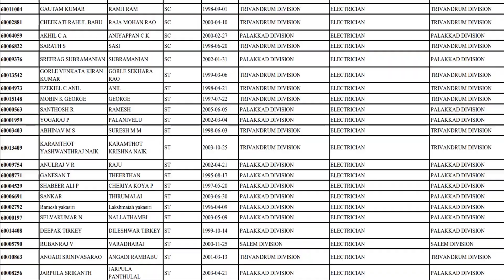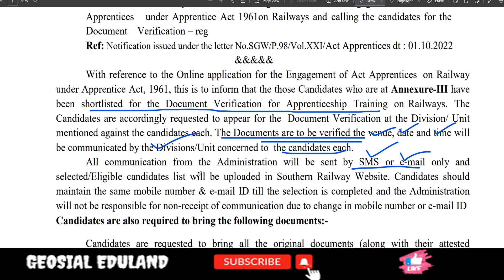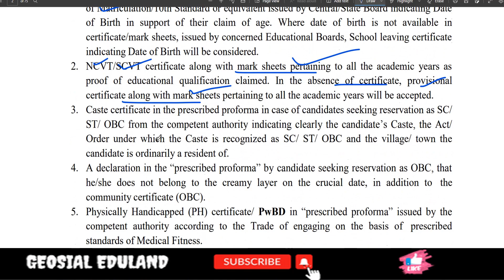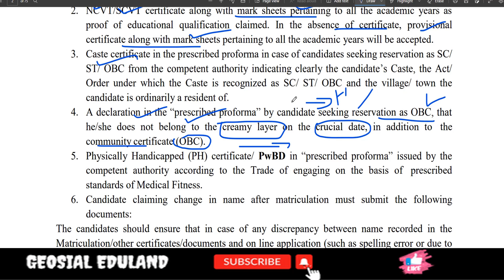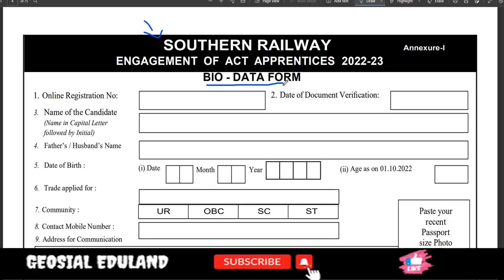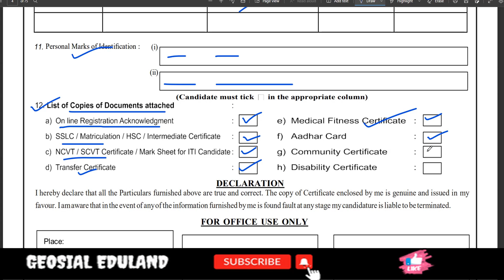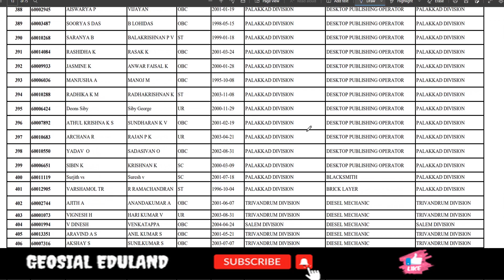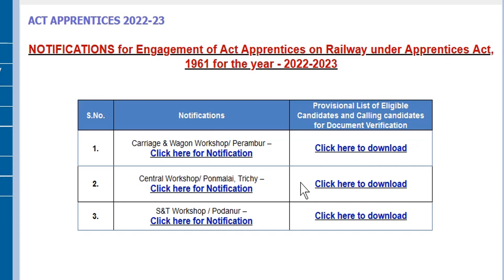SOUTHERN RAILWAY Short ലിസ്റ്റ് വന്നു | ഡോക്യുമെന്റ് വെരിഫിക്കേഷന് വിളിച്ചു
♥ @geosial eduland